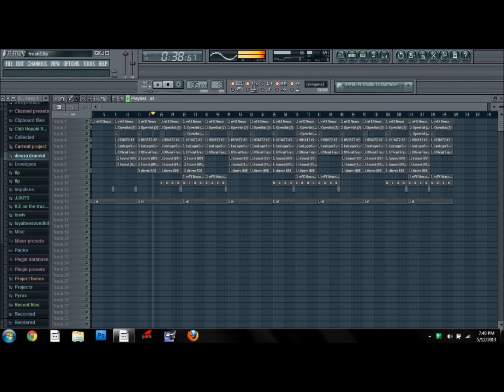CHRIS FRESH "FRESH 5" BEAT REMAKE [FREE FLP] - GUTTA BEATZ JUUGIN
THE FLP IS IN THE DESCRIPTION OF THIS VIDEO